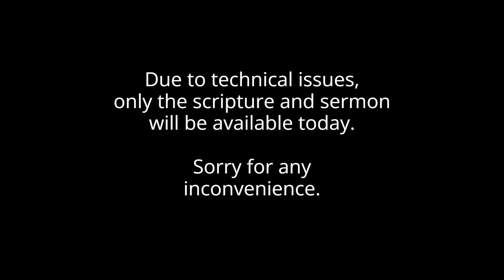Jesus is Tested in the Wilderness - Luke 4:1-13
"Jesus is Tested in the Wilderness" by Pastor Carter Jorgensen
Luke 4:1-13

Sunday, March 6, 2022 Online Worship
*Scripture and sermon only*